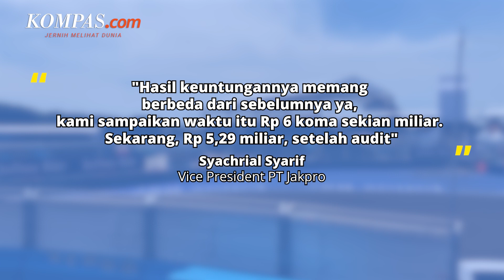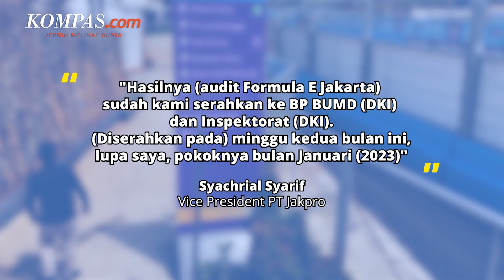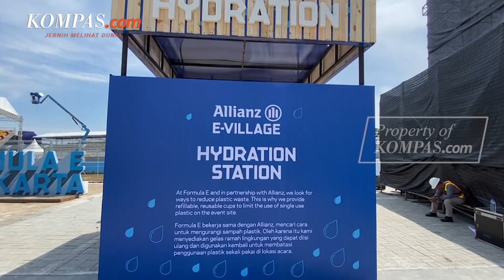Jakpro Ungkap Keuntungan Formula E 2022 Capai 5,29M Usai Diaudit KAP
KOMPAS.com - PT Jakarta Propertindo (Jakpro) mengungkapkan keuntungan penyelenggaraan Formula E Jakarta 2022 mencapai Rp 5,29 miliar.

Untuk diketahui, laporan keuangan Formula E Jakarta 2022 telah rampung diaudit oleh kantor akuntan publik (KAP) Jojo Sunarjo dan Rekan.

Vice President Corporate Secretary PT Jakpro Syachrial Syarif berujar, nominal keuntungan hasil audit KAP itu memang berbeda dengan audit internal penyelenggaraan Formula E, yakni Rp 6,41 miliar.

Penulis: Muhammad Naufal
Penulis Naskah: Dica Septhian Herlambang
Narator:Dica Septhian Herlambang
Video Editor: Abdul Azis
Produser: Ira Gita Natalia Sembiring